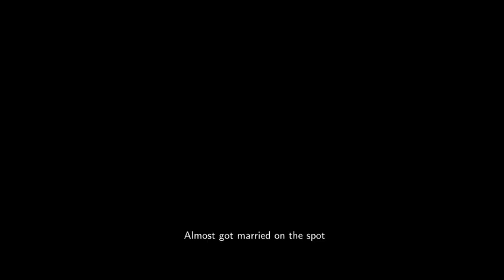Chinese TV series "Home Cooking"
There are 36 people in the class, but the girl treats guests with 20 yuan to dinner, and every dish is meat. How did she do it? He Wenhui, who was admitted to university with the highest grades in the province, couldn't help the booing of her classmates, and even took 20 yuan to treat guests to dinner. How many of you eat? About ten, how much do you plan to spend? I only have 20 yuan. I thought the chef would refuse, but I didn't expect him to agree immediately after seeing He Wenhui's appearance. The staple food is perfect, let's sauce beef with siu mai, make some soup, and serve with some cold dishes. But He Wenhui didn't expect that at first he only wanted to invite a dozen friends with good relationships, but in the end more than 30 people came. He had no choice but to find Liu Hongchang again, but Liu Hongchang didn't care, saying that there were too many people coming, so he was making a bag, with ready-made dough and ready-made stuffing. But He Wenhui said that she has no money. But Liu Hongchang said, everything is on him, so don’t worry about it, I’ll take care of it, you see, the students are here for you, he’s so enthusiastic, we can’t let him be ashamed , Let's go, don't worry, I promise to eat and drink well, be happy, I arranged it because of the college students and me. Will you not want to suffer? When I picked it up, I said that I would give Liu Hongchang an IOU. What kind of IOU should I write? Isn't that a curse? This made He Wenhui even more ashamed, so he mortgaged his most important pen to Liu Hongchang. Seeing that He Wenhui had such a strong personality, Liu Hongchang didn't say much, and took the pen away. With Liu Hongchang's help, He Wenhui's dinner party was successfully concluded, but her boyfriend had some doubts. She knew He Wenhui's family, so it was impossible to spend so much money to treat someone to dinner. After learning about the incident from He Wenhui's best friend, her boyfriend immediately found Liu Hongchang and wanted to redeem the pen from Liu Hongchang and He Wenhui.